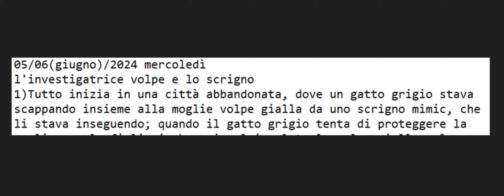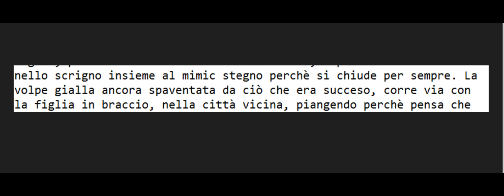l'investigatrice volpe e lo scrigno 1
nice new storia molto bellllla